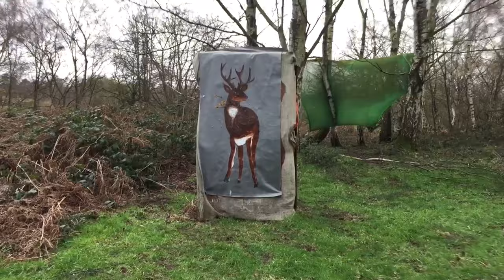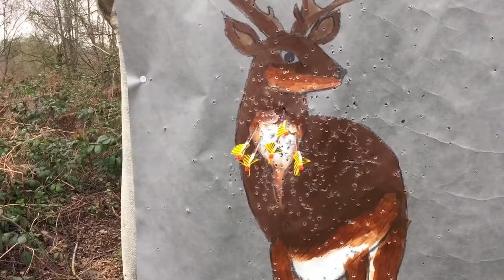Hex 7.5 Covert Hunter close range practice.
Took the Border Archery Covert Hunter Hex 7.5 for some close range practice working on my form.